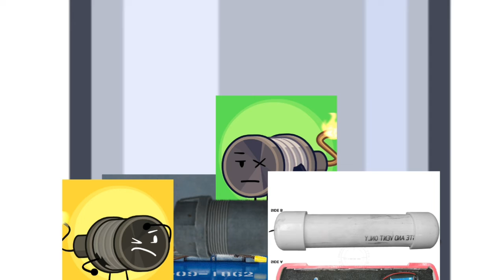CRAP Challenge 2: C̶D̶M̶ ̶3̶ ̶C̶h̶a̶l̶l̶e̶n̶g̶e̶ ̶2̶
I'm sorry Khoreo...

(REUPLOADED BECAUSE THERE WERE LOUD SOUNDS IN MY ENTRY AND I MIGHT GET IN LAST PLACE PERHAPS)

ACQUIRE MY FANROLE!!! I PLAY AS SLUDGE